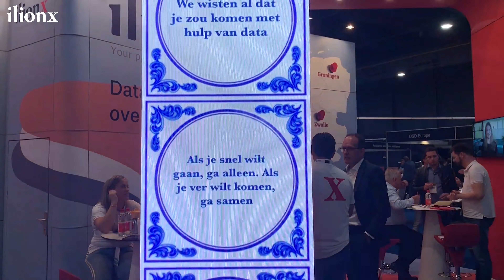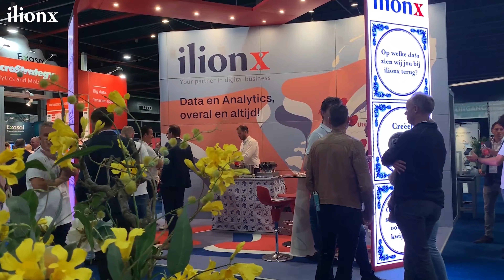Ilionx - Aftermovie Big Data Expo 2019